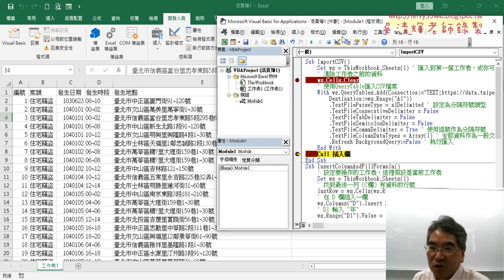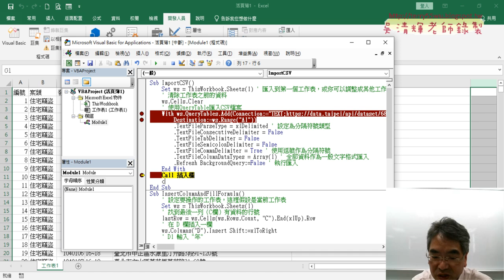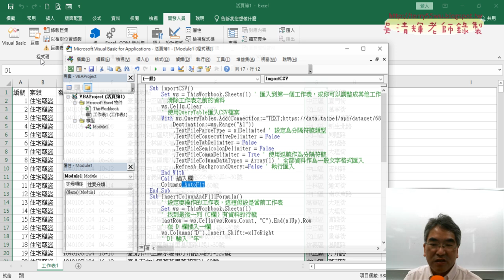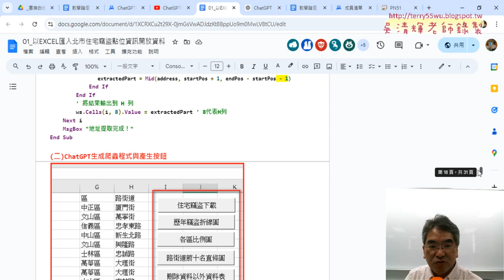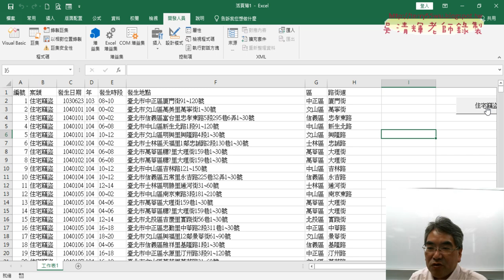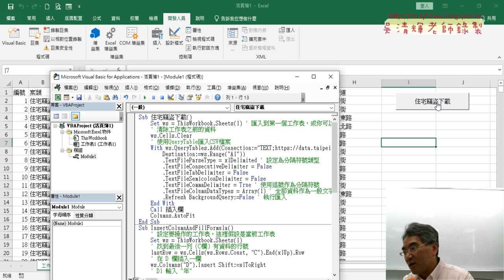04 呼叫SUB與自動調整欄寬與增加按鈕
上課內容：
01_重點複習下載北市竊盜CSV檔案資料
02_ChatGPT撰寫VBA在D欄插入一欄
03_ChatGPT撰寫VBA增加D與G與H欄
04_呼叫SUB與自動調整欄寬與增加按鈕
05_用ChatGPT產生樞紐分析表VBA程式

1.始業式30分鐘、EXCEL VBA網路爬蟲總整理
2.以EXCEL匯入資料抓取開放資料
3.用QueryTables下載大樂特歷史資料
4.外幣匯率歷史與繪製折線圖與POST抓取資料
5.用HtmlFile物件

吳老師 2024/9/28